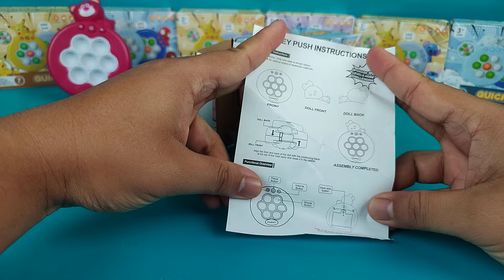♡ Satisfying PINK MINI HELLO KITTY cute character POPIT PUSH GAME toys unboxing ASMR Videos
♡ Satisfying PINK  Lotso cute character POPIT PUSH GAME toys unboxing and review | ASMR Videos